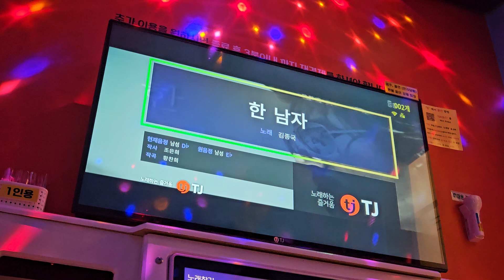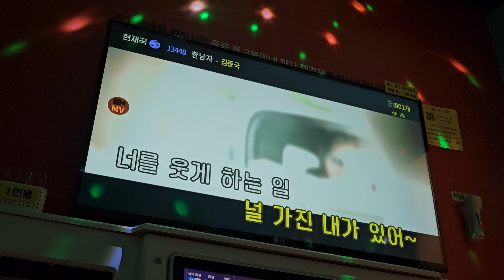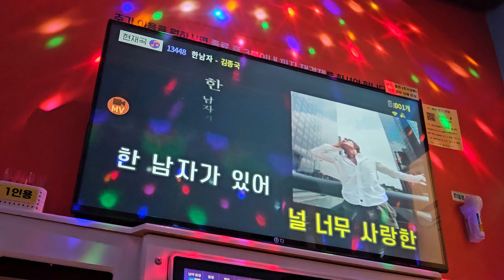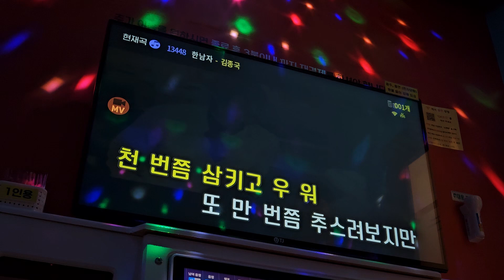김종국 - 한 남자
-2키입니다.